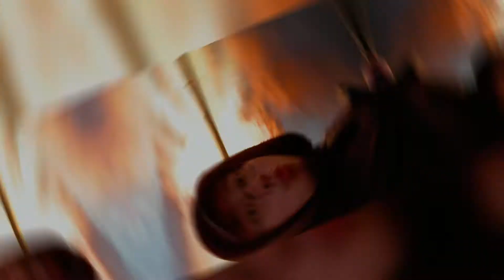绝美早霞，油画般的钓鱼享受